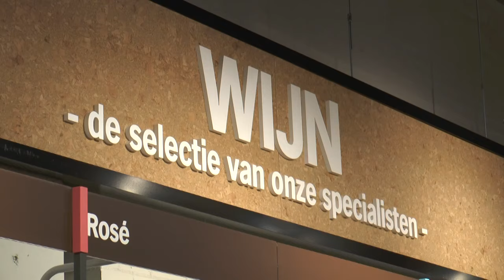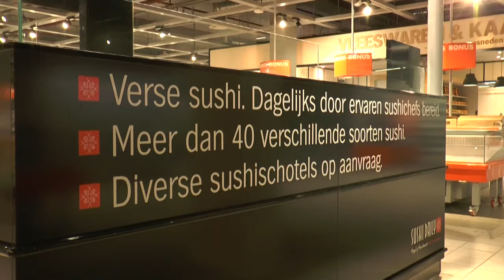Kijkje achter de schermen bij verbouwing AH XL in Stadshart Zoetermeer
De Albert Heijn XL in het Stadshart sloot op 30 januari voor ruim 4 weken de winkel voor een grootscheepse verbouwing. Honderden medewerkers zetten zich in om het pand zo snel mogelijk leeg te maken.
Het pand van de AH werd helemaal gestript en van nul af opnieuw opgebouwd om er weer een compleet vernieuwde en moderne winkel van te maken, waar op woensdag 24 februari vanaf 11 uur de klanten welkom zijn voor het heropeningsfeestje.